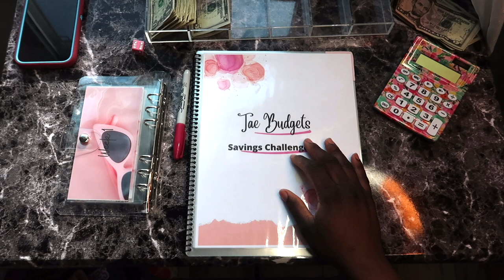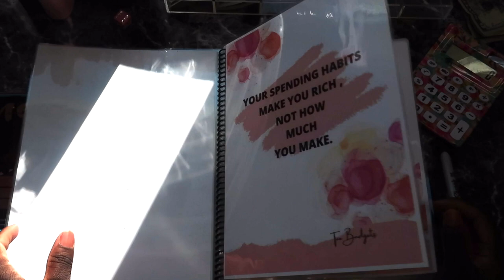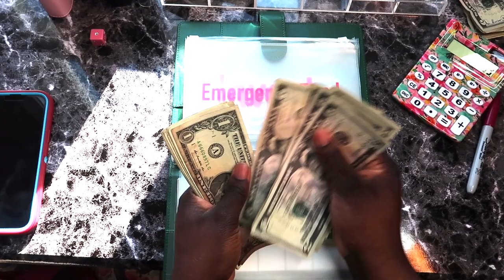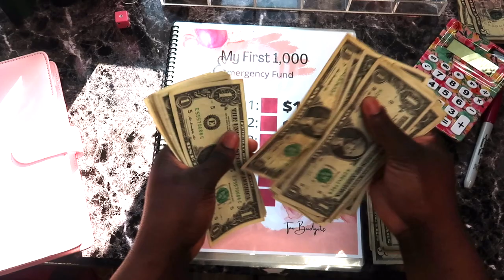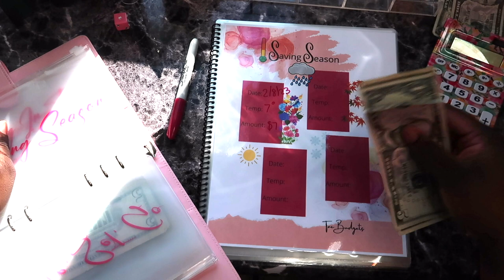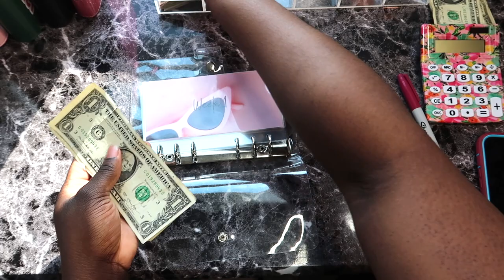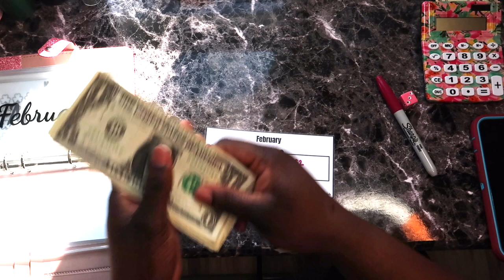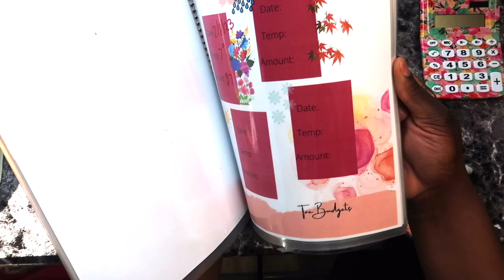Cash Stuffing 2023 Savings Challenges| New Challenges| Low Income Budgeter